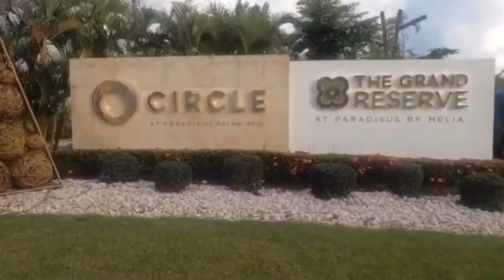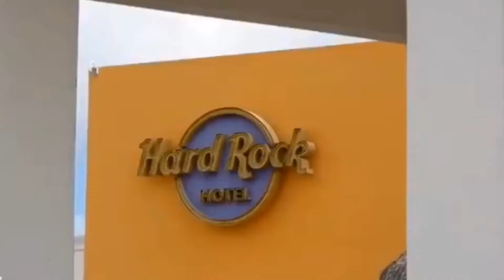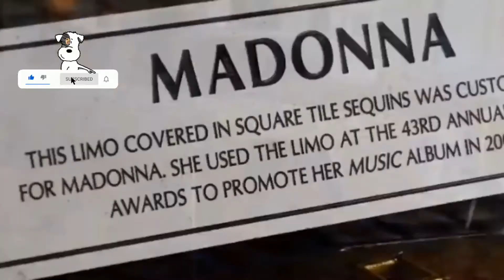LOS 5 HOTELES🏤 (RESORT) MÁS CAROS💵 DE REPÚBLICA DOMINICANA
El verano es la temporada del año que más se utiliza para que los turistas cojan unas vacaciones y esto se debe en parte a que los más pequeños del hogar y muchos de los que están en universidades tienen receso de sus clases escolares.

Algunas familias y hasta personas individuales ya tienen planeado irse un fin de semana al interior del país, buscando en algunas ocasiones lujos que en cierta menara se relacionen con el costo.

Es por esto que hemos traído un listado de hoteles costosos en la República Dominicana, según datos suministrados por la comunidad de internet especializada en viajes TripAdvisor.

Tortuga Bay, Punta Cana Resort & Club

El Tortuga Bay, Punca Cana Resort & Club tiene servicios exclusivos, lujosos e impecables, en villas diseñadas por el mundialmente conocido Oscar de la Renta.

Sus habitaciones están galardonadas con el AAA Five Diamond Award, son de estilo minimalista y cuentan con un ventilador y TV de pantalla plana. El hotel está ubicado a 5 kilómetros del Aeropuerto Internacional de Punta Cana.

El costo por noche de El Tortuga Bay va desde US$716 a US$751.

The Reserve at Paradisus Palma Real

Es un resort boutique de todo incluido dentro de Paradisus Palma Real Resort, especialmente diseñado para familias. Situado en Punta Cana (Playa Bávaro).

The Reserve se encuentra rodeado de espectaculares jardines tropicales y cuenta con acceso a una exclusiva playa privada con servicio de “concierge”.

El costo por noche es de US$563 a US$565

Casa de Campo

El hotel dentro de Casa de Campo esta justamente en La Romana y cuenta con restaurante, bar y jardín.

Ofrece conexión Wi-Fi gratuita y desayuno americano en Villa de Leyva, a 10 minutos en coche del centro de la ciudad y a 4 km del aeropuerto.

Las habitaciones de Casa de Campo Hotel gozan de un ambiente tranquilo y disponen de baño privado con agua caliente y TV de pantalla plana vía satélite.

El costo por noche es de US$518.

Hotel Casa Robinson

Ubicado en Las Terrenas. Está distribuido en apartamentos y habitaciones (13 en total) con ventiladores en el techo.

El costo es de US$476 por noche.

Hard Rock Hotel & Casino Punta Cana

Es un hotel todo incluido ubicado en la zona Este del país, con el casino y centro de eventos más grande de todo ese polo turístico.

El estilo de sus habitaciones y ambiente es como el nombre lo dice, ya que forma parte de la cadena de hoteles y restaurantes más importantes del mundo.

El costo por noche de este hotel es de US$466 a US$686